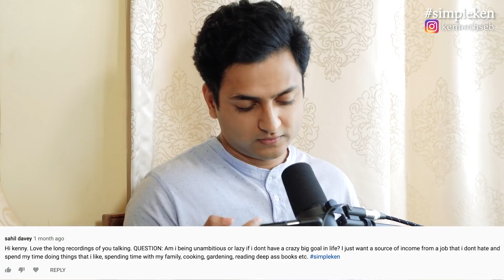What Are Life's Most Important Goals? | Simple Ken Podcast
In a world obsessed with measurable success, let's dig into the profound truth about life's most meaningful goals. Tap to watch!